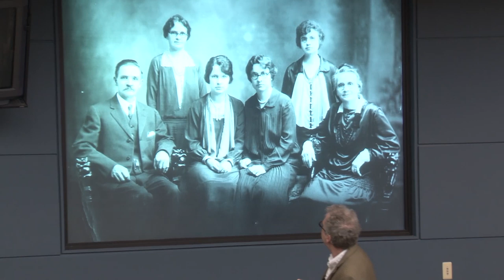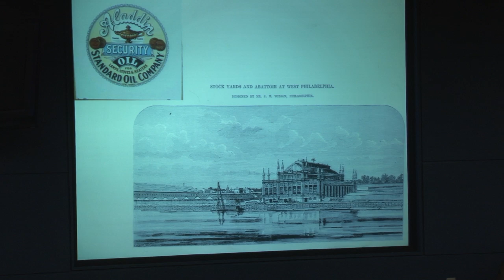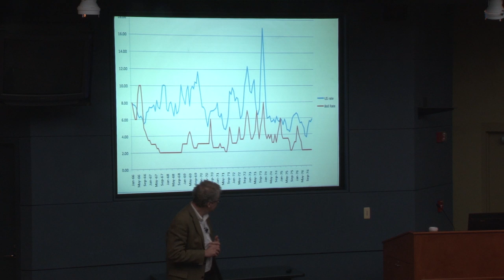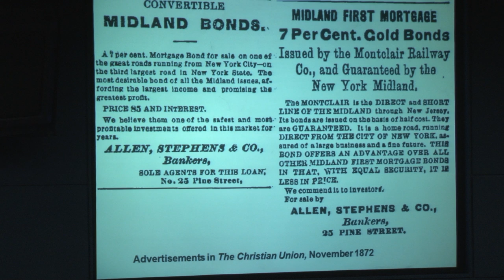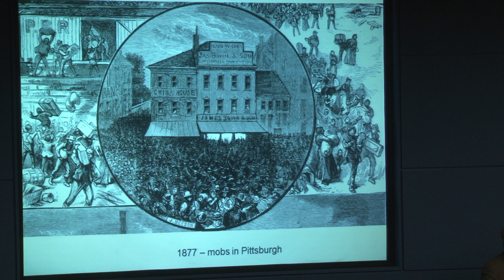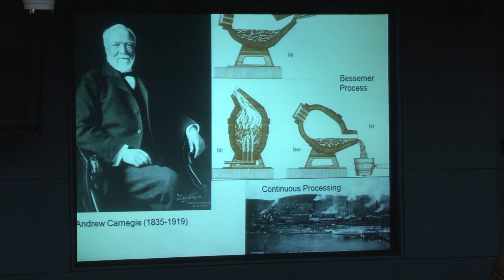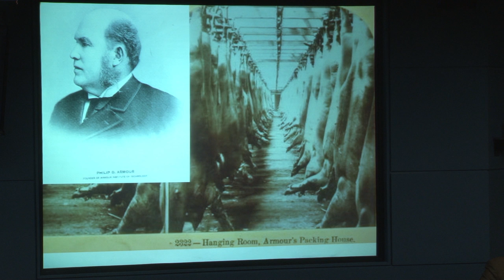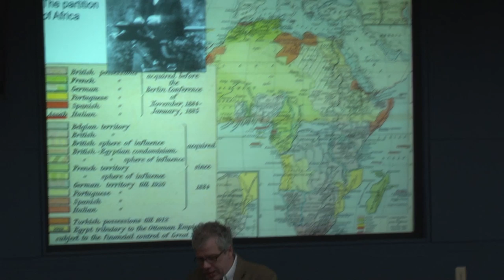Scott Nelson - From Mortgage Crisis to Market Meltdown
Millenium Center Thursday, Feb. 27th
Guest of ETSU College of Business & Technology, Mary B. Martin School of the Arts, and the Department of History.

Scott Nelson's latest book, A Nation of Deadbeats: An Uncommon History of America's Financial Disasters, explores how America's numerous financial downturns reshaped American politics and society.